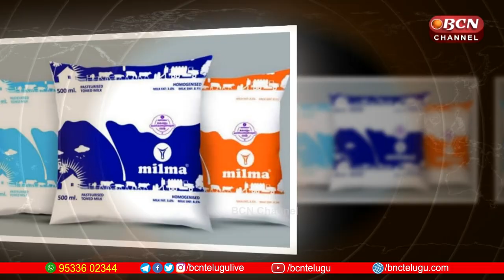Packaged Tetra Milk V/S Fresh Milk | Which is the Best Milk for Drinking | Bcn Channel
BCN Channel | BCN channel The First Telugu Cultural & Consists Latest Trending Hot News With Adding of Gossips, Interesting Stories and Breaking news content. Everyday We Upload 3 to 5 videos Having informative , Interesting Content with Nicely Edited Package. Download BCN Channel Telangana Live Mobile App On Googleplay Store / Watch live Tv || Facebook ; BCN Telangana /AP/ Thank You.BCN Channel#